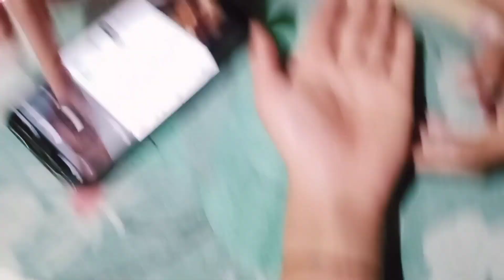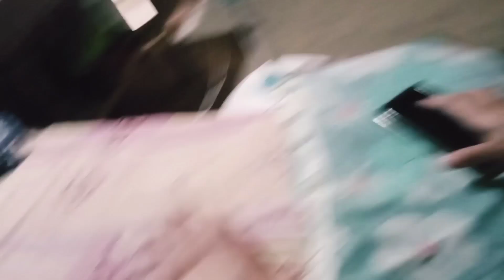//mehandi akibai lwgwpwr // jayablabw akinaibai 🥰🥰// @kaniswargiary132 vlog